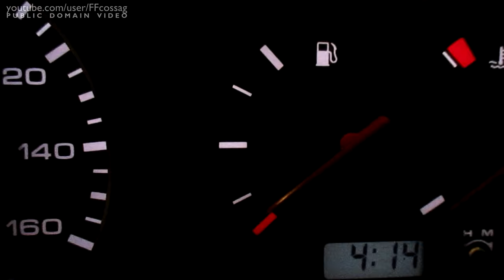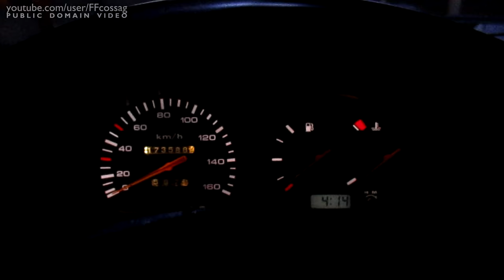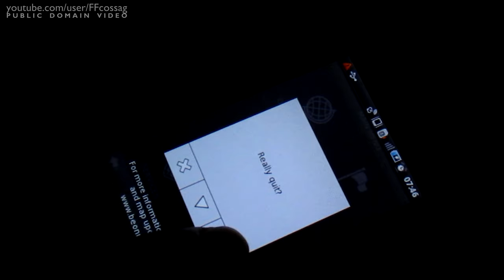VANLOG #18 - Dunkirk to Denmark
A few days of video combined into one, since my hurried flight from the cold of winter doesn't allow me to make many recreational stops.